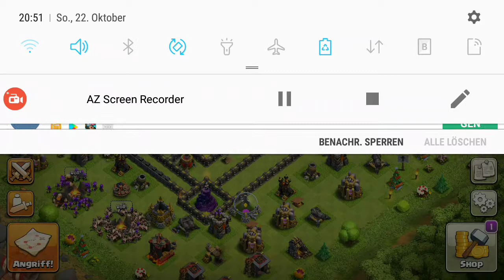Clash of Clans #6 | Info Video | Luigi_2000_HD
Hey meine Luigi Freunde,
Willkommen zu einem neuen Clash of Clans Video. In diesem Video gib ich euch 2 wichtige Infos. Wenn es euch gefallen hat 😉 gib mir gerne eine Bewertung ab👍. Danke bis zum nächsten mal Tschau